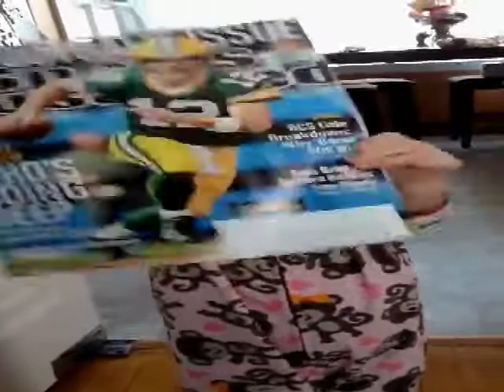ReportIt: Little girl reacts to Aaron Rodgers on SI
to see more ReportIt videos and photos.